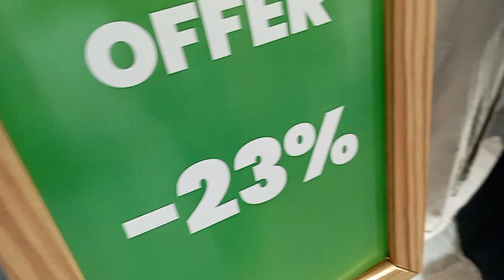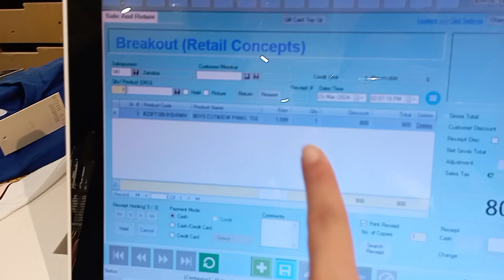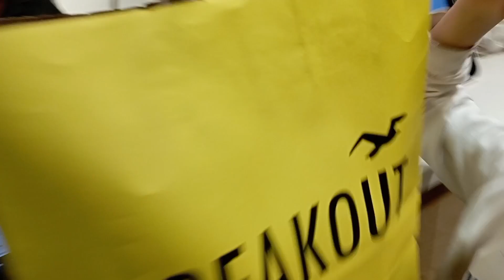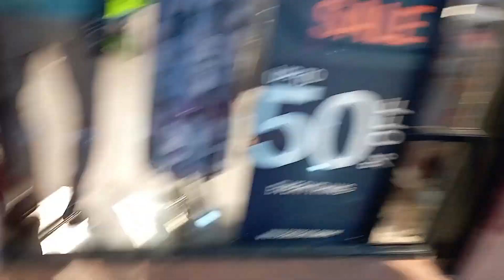Eid shopping on huge sale🤩